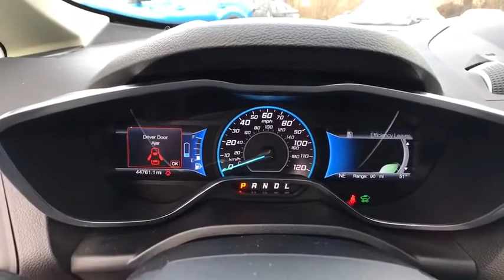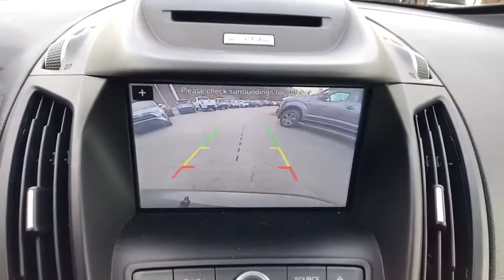2017 Ford C-Max Energi Bellows Falls, Keene, Brattleboro, Claremont, Greenfield, VT T3085A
Magnetic Metallic Used 2017 Ford C-Max Energi available in Bellows Falls, Vermont at Faiths Toyota Ford. Servicing the Keene, Brattleboro, Claremont, Greenfield, VT area.
2017 Ford C-Max Energi SE - Stock#: T3085A - VIN#: 1FADP5EU2HL105922

4D Hatchback, I4 Hybrid, eCVT, 17 Bright Silver Finish Aluminum Wheels, 4-Wheel Disc Brakes, ABS brakes, Dual front impact airbags, Dual front side impact airbags, Emergency communication system, Four wheel independent suspension, Front anti-roll bar, Speed-sensing steering, Traction control. 2017 Ford C-Max Energi FWDbrMagnetic MetallicbrRecent Arrival!brbrbr*ALL DISCOUNTED PRICING REFLECTS FINANCING WITH TFS AT STANDARD RATES. * Stop by Faiths Ford Toyota Located at 6896 US-5, Westminster, VT. We have the best selection of QUALITY Pre-Owned vehicles in all of southern Vermont, and northern Massachusetts. Need Financing? We have financing available for all credit types. Our goal is 100% Credit approval  Ask about our exclusive Faiths Vehicle Upgrade Program! Don't forget to ask about our free home delivery service! All Sale prices are before $599 Documentation, applicable taxes, title and registration fees.